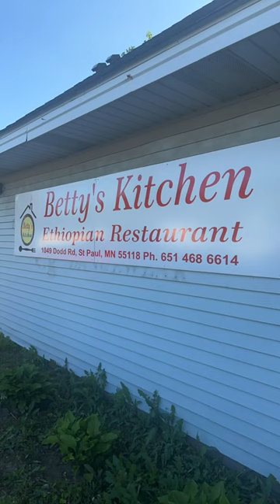Amazing Ethiopian Food